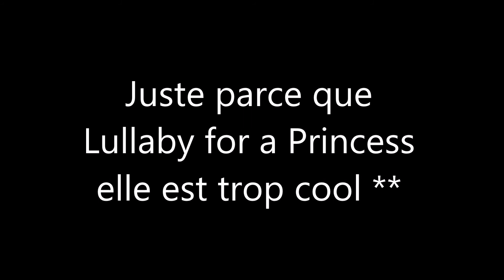[Nos Schleich Exclusif !] L&G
~~VITE DEROULE C'EST UNE QUESTION DE VIE OU DE MORT !!!~~

♞    Bonjour petit kiwii :3
♡ Voici la vidéo de jeudi ! ♡
La collection a augmenté depuis, mais voici le début de notre petite collection d'Exclusifs !
On espère que ça va vous plaire ^^

°Temps de montage° : 30 minutes
°Logiciel° : Movie maker
°Lien des chaînes citées° : /

♞    Si tu as lu jusque là, insère "abimures !" dans ton commentaire ! :p

♞    Infos sur nous :
~Lemon~
♡Je m'appelle Charlotte, j'ai 14 ans (anniversaire le 22 juillet). J'ai mon Galop 4, je monte depuis l'âge de 8 ans. Je possède un poney shetland du nom de Lucky. Je ne fais pas de concours. Je collectionne les Schleich depuis mai 2015.

~Gégèle~
♡Je m'appelle Angèle, j'ai 14 ans (anniversaire le 15 novembre). J'ai mon Galop 4, je monte depuis l'âge de 8 ans. Je n'ai pas de cheval mais mon poney de concours s'appelle Gwalior ! Je fais des concours assez souvent. Je collectionne les Schleich depuis juin 2015.

♡ Skype : lemonnierc1
♡ Hangouts : Lemon et Gégèle
♡ Google + : Lemon et Gégèle

♞    La vidéo t'a plu ? :3
♥ Commente
✿ Partage

♞    A ce jour, nous sommes 218 sur la chaîne et ça, c'est énorme !